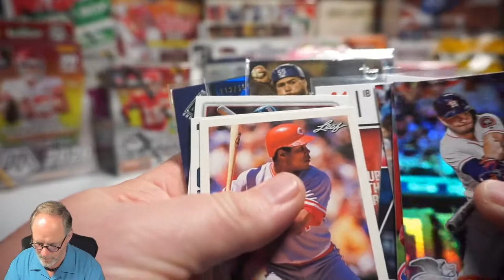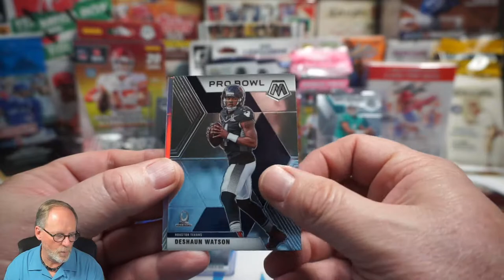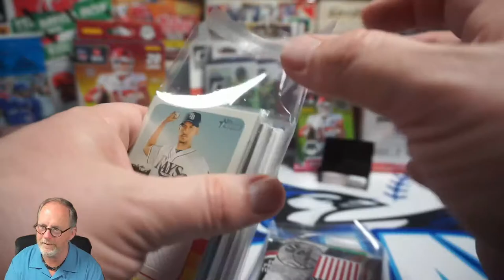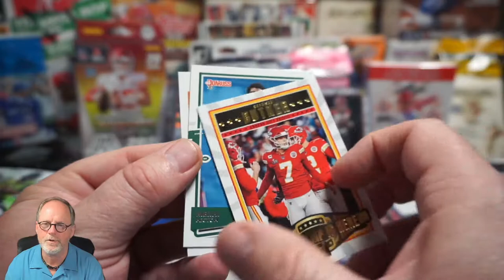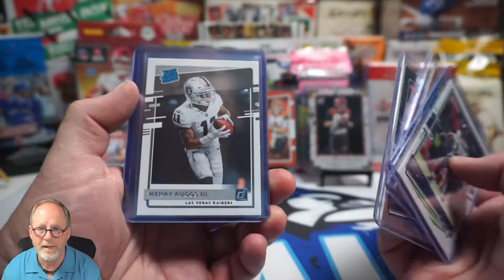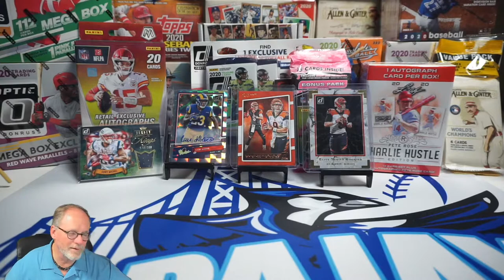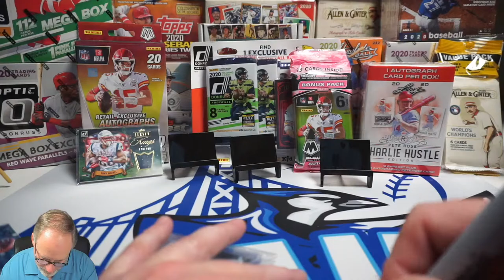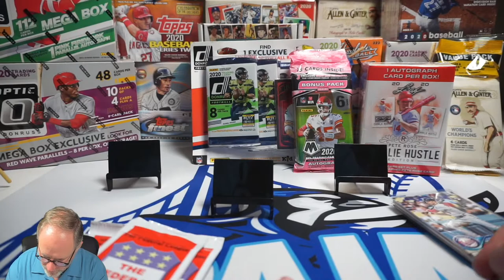Well we are at it again, Come Join us for some cards and fun.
This is Papajay Cards,
I want to welcome each and every one of you to this growing channel and community of which I am lucky to be part of.
We do mainly baseball-related breaks and pack openings, lots of giveaways, and a tremendous amount of fun. Come hang out with us, love to have you.

Mailing Address
Papajay Cards
Rohnert Park, CA
94927

Big Thanks to:

Izaak Zielanowski
For designing my Logos

And to all my Moderators, you guys ROCK